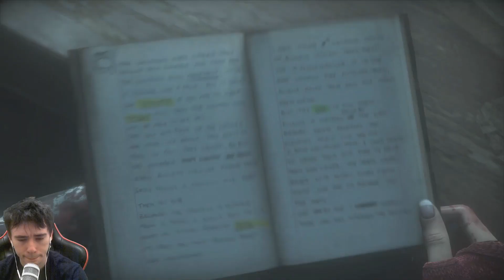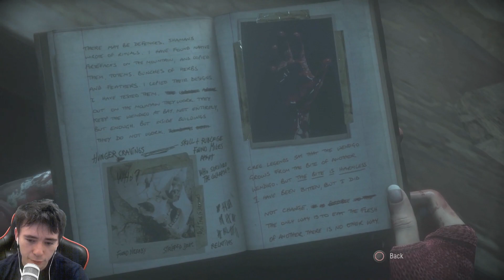Until Dawn - Let's Play Part 8 - Stranger (PS4 Gameplay)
Until Dawn continues in Part 8! We're introduced to the mysterious stranger that Emily met in the previous part.

Until Dawn is an adventure survival horror game developed by Supermassive Games.  The game heavily focuses on the player's choices during the playthrough and adjusts the game's storyline accordingly. Every choice you make changes how the game plays out so think very carefully!